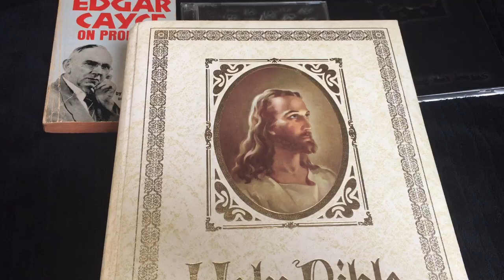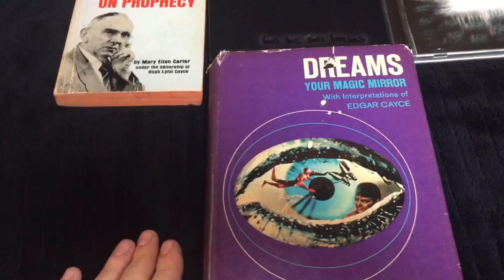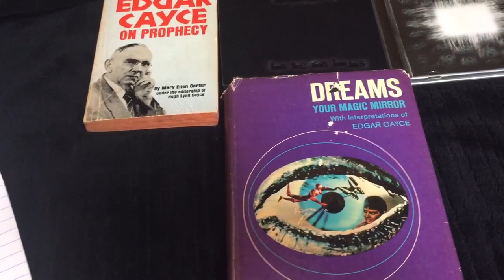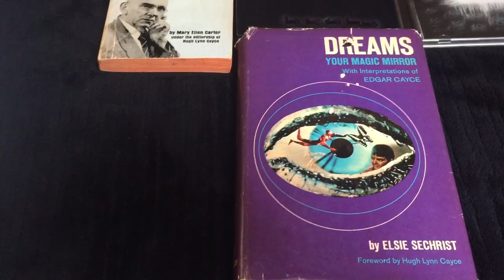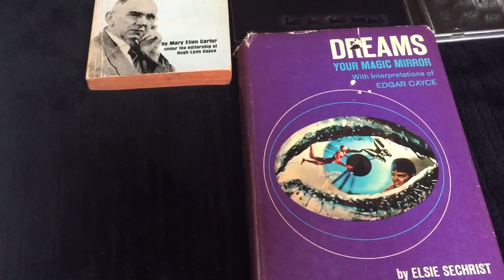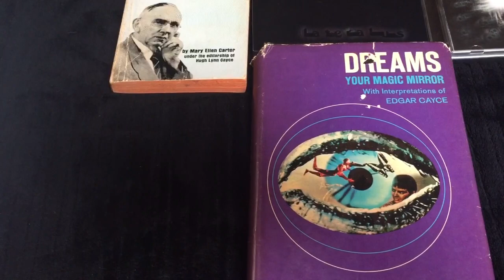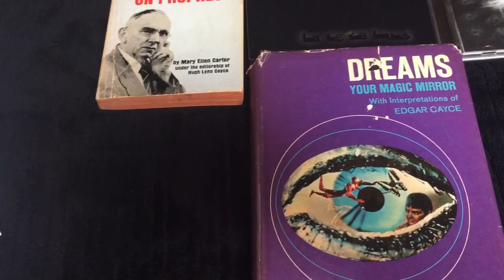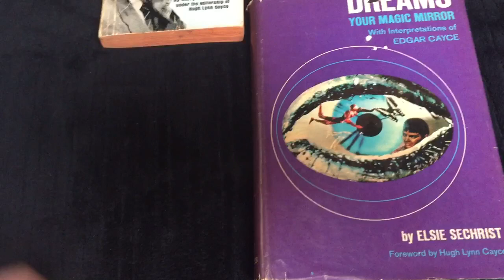My prophetic dream about Brett Kavanaugh, trump will be gone by the end of September 2018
This is, from my view is the most likely timeline to be manifested in this case, given the nature of the energy’s.